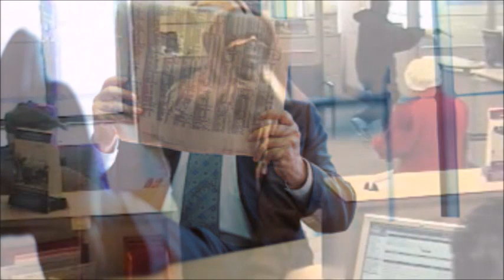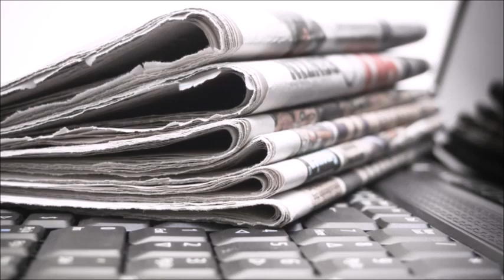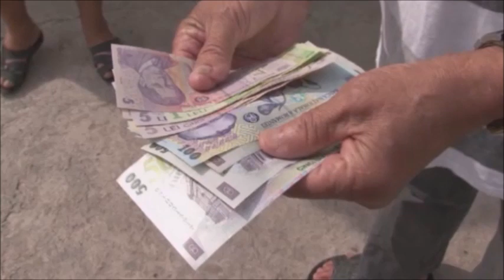4 Cazuri De Viziuni Intalnite In Criminalistica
Azi va prezint ceva mai creepy decat de obicei.

Dumneavoastra credeti ca cele relatate s-au intamplat cu adevarat? Astept pareri in comentarii.

Sursa: Traian Tandin - Paranormalul in criminalistica